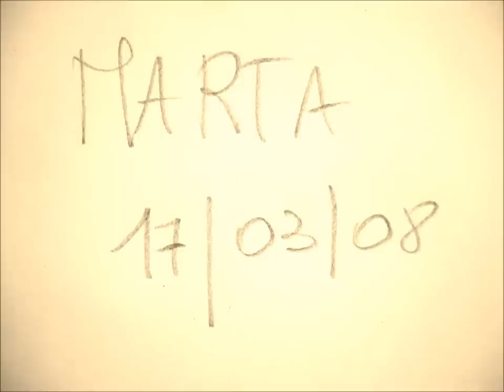Terapeutica Artistica con Tiziana Tacconi